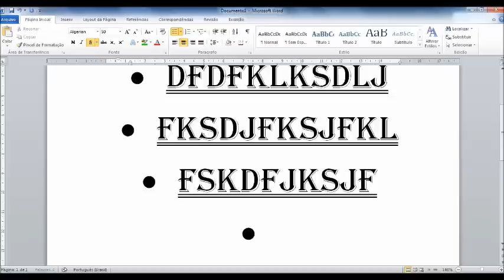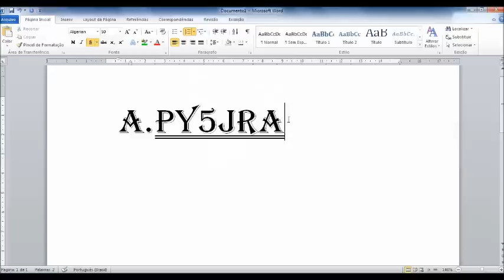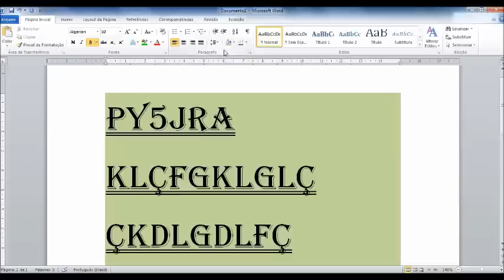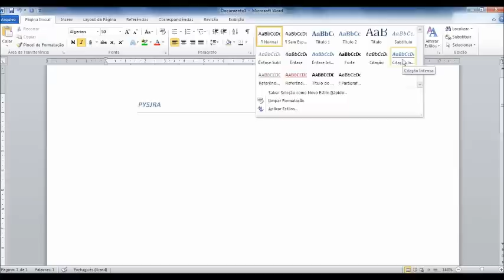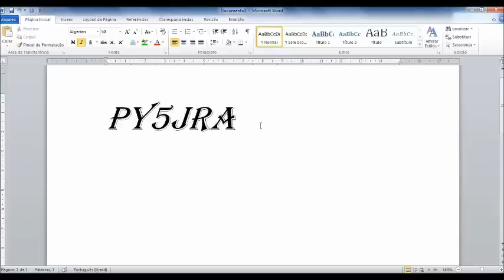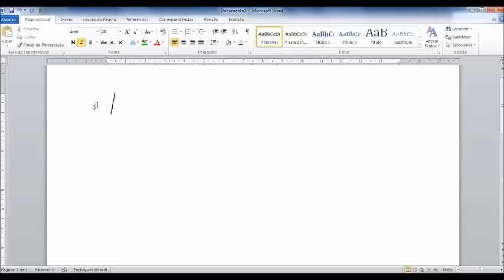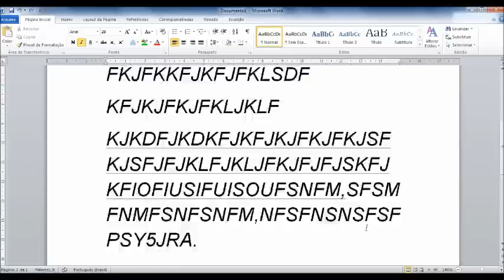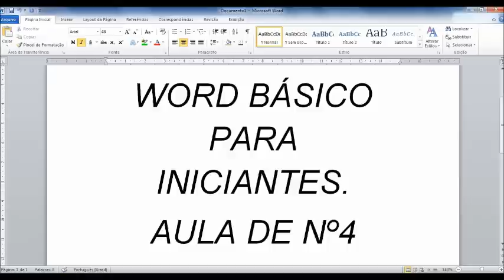Aula 04 word.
Vídeo aula nº4 Word básico para iniciantes, vídeo curto, feito para utilizar em aulas básicas.

py5jra